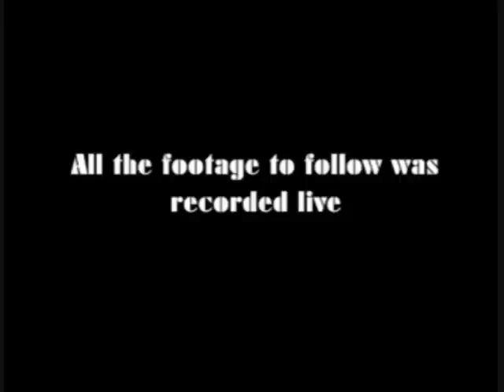Paul Weller - As Is Now - Documentary - Pt1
Paul Weller - As Is Now - Documentary